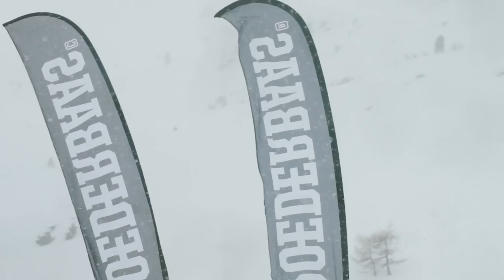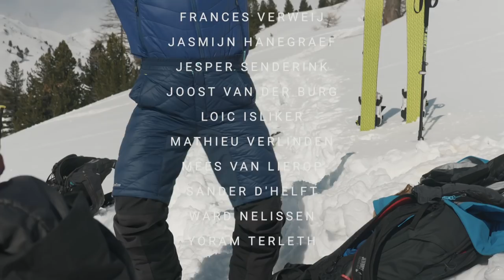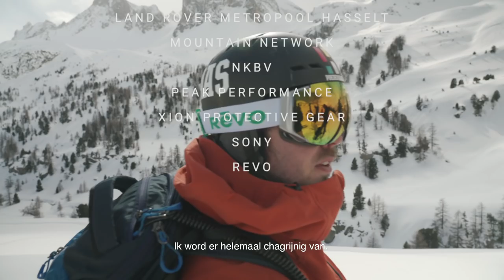Poederbaas | Create Your Signature | Official movie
Afgelopen winter heeft Poederbaas elf jonge skiërs en snowboarders met talent - én mazzel meegenomen naar een hut in Frankrijk. Vijf dagen lang zijn deze talenten gecoacht door professionele freeriders Paul de Groot, Koen Goris en Rembert Notten. Met als ontwikkeling als doel is er hard gewerkt en veel geleerd. Het hele avontuur is vastgelegd door een toffe filmcrew, die zelfs de crashes nog goed op beeld wisten te leggen ;-)

Poederbaas heeft grote ambities voor de Nederlandse Freeride wereld, en zet met dit project jong talent op de kaart. Onder andere Mees van Lierop, die naar de Olympische Spelen van 2022 toewerkt. Maar ook bijvoorbeeld Loïc Isliker, de editor van de vorige Poederbaasfilm.